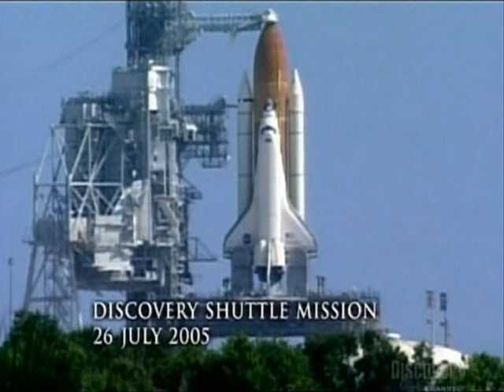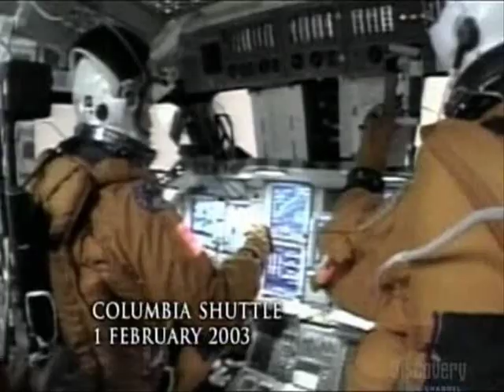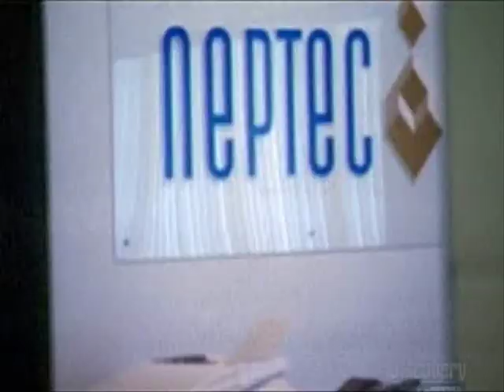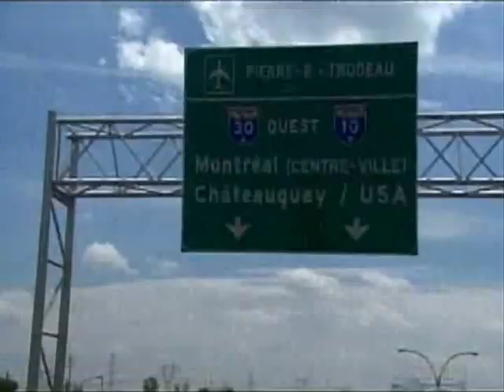Building the Biggest: International Space Station 1 - 5, Part 1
The biggest, the longest, the fastest, the scariest. Engineers are taking their skills into literally uncharted territories.  In the ceaseless quest for knowledge, a vast orbiting laboratory is being built hundreds of kilometres above the Earth.
Building the Biggest is about the billion dollar construction projects that shape our world. From pipelines in Norway to metro lines in Singapore, and as far reaching as the International Space Station in orbit, we reveal the teams and machines working on these amazing projects that make our lives possible.